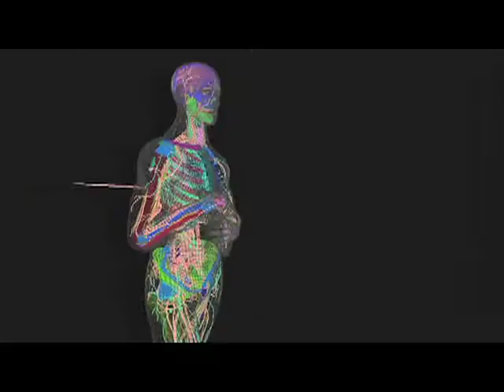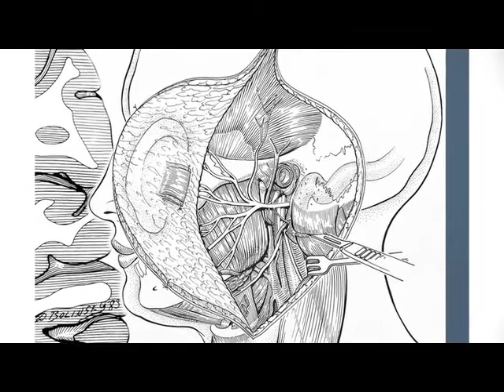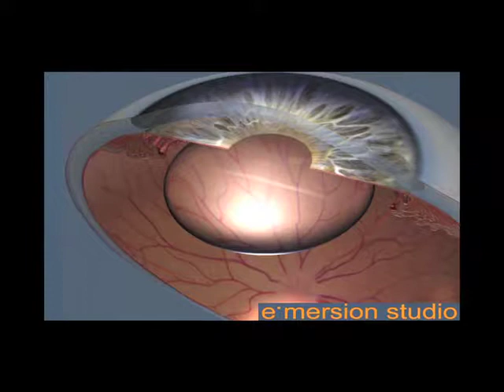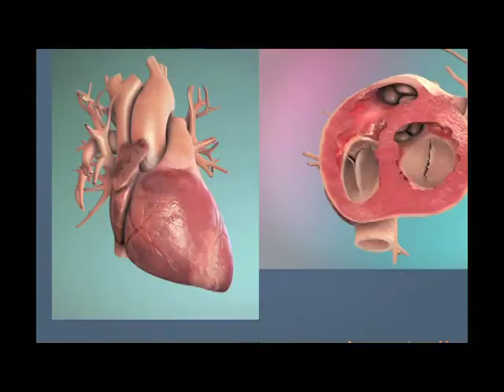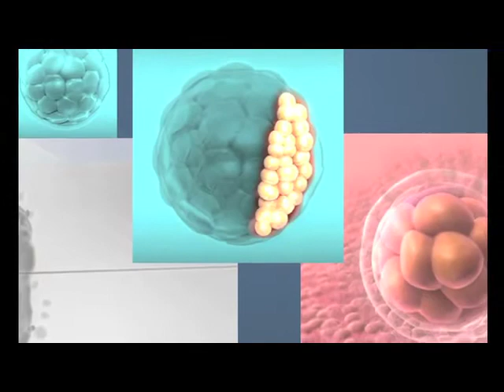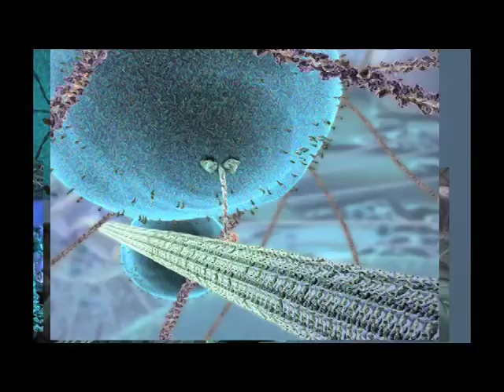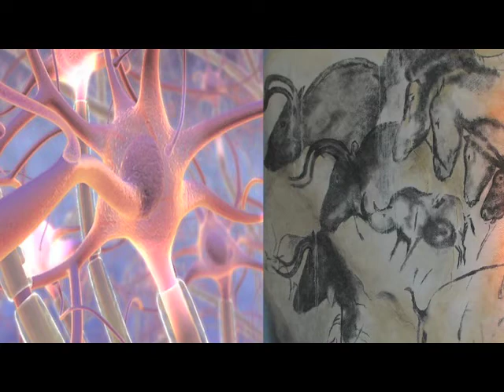Visual Vocabularies for Science Education with David Bolinsky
David Bolinsky, Medical Illustrator and Founder of E-MERSION tells the story of how science fiction, cave drawings and the animated film Fantasia all inspired him toward his dream to create visual vocabularies for science education and ultimately start the first digital medical animation company in the world at the inaugural X-STEM Symposium in Washington, D.C. on April 24, 2014.